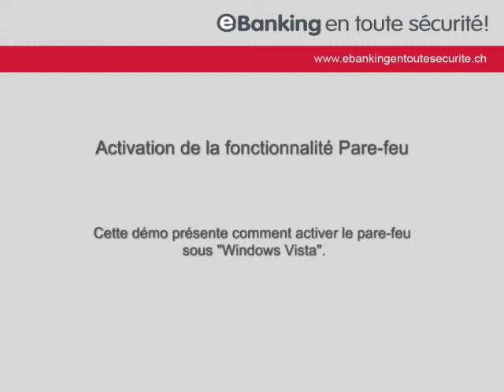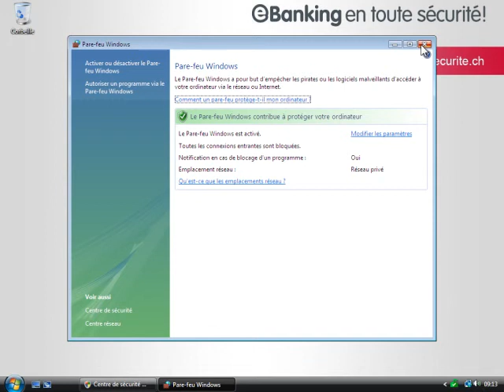Activation de la fonctionnalité Pare-feu Windows Vista (FR)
Cette démo présente comment activer le pare-feu sous "Windows Vista".